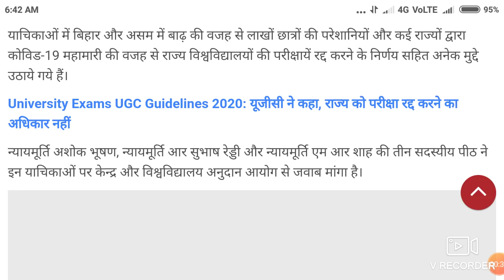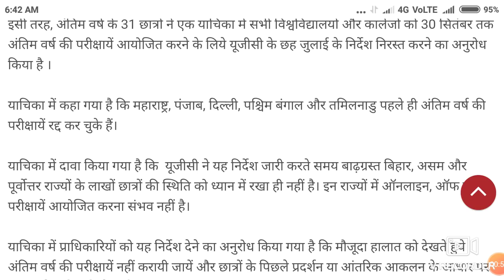Exam in September 2020 !! Supreme court 27 July decision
In this video I telling about the Exam in September 2020 !! Supreme court 27 July decision.

Harsahay Chopra